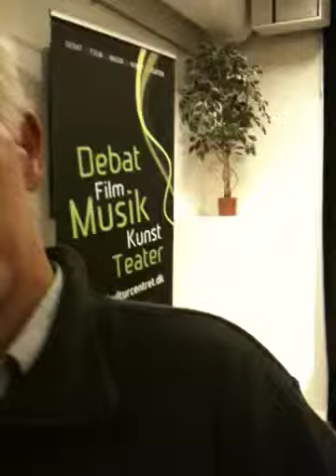Qik - Integration of Muslims in Denmark by Michael de Laine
Interview with Anders Jerichow, with Aziz Fall